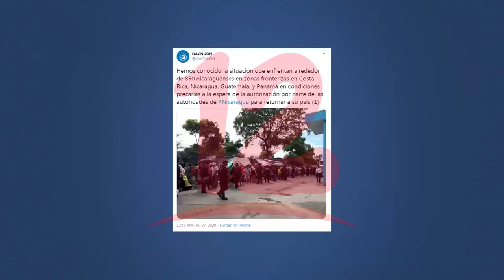Persiste el calvario de nicaragüenses en la frontera de Peñas Blancas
Actualizan situación de nicaragüenses varados en frontera sur del país.